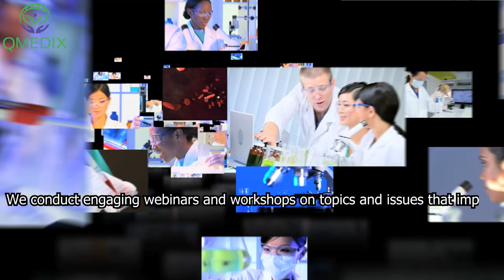Qmedix Trailer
@Qmedix is the first workforce development firm dedicated  to clinical laboratory professionals. We provide ASCP exam preparation, career advice & mentoring, faculty and leadership development. Learn.Work. Thrive!